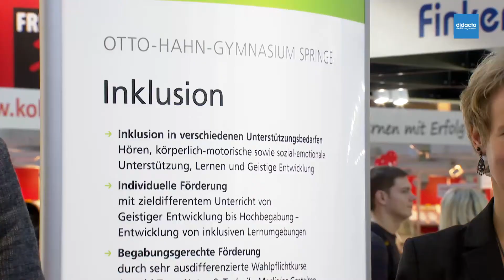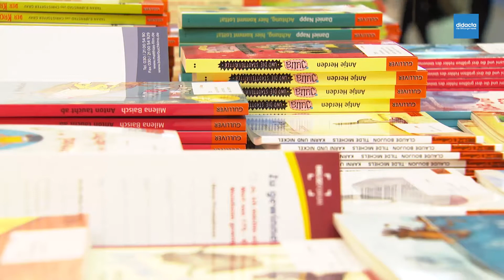Schule und Hochschule auf der didacta 2018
Schulen und Hochschulen als Orte, an denen das Lehren und Lernen zueinander finden - ein großes Thema auf der didacta 2018 in Hannover.

Ein Video der Deutschen Messe